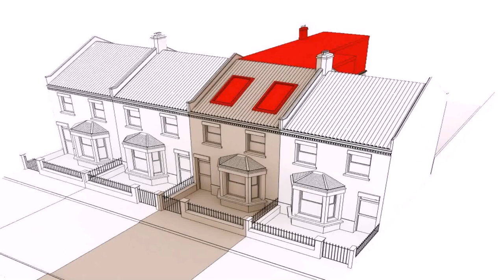Average Cost Of A Loft Conversion In The Uk - Gif Maker DaddyGif.com (see description)